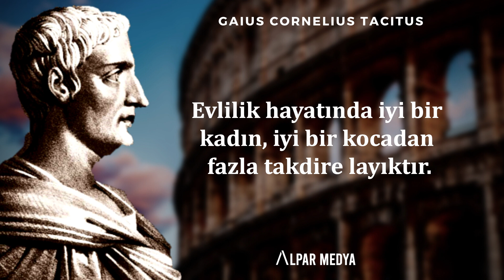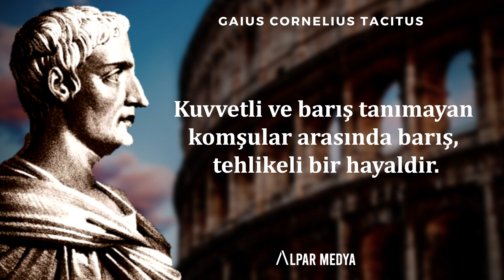En Cesur Kişiler Bile … Korkarlar! I Tarihçi Tacitus Etkileyici Sözleri Yaşlanmadan Mutlaka Dinle!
Tacitus (veya genel bilinen adıyla Cornelius), MS 56-120 yılları arasında Roma'da yaşamış hatip, avukat, senatör ve tarihçidir. Roma senatosundaki görevleri, Roma tarihi ve imparatorluğun kuzeyindeki Germanialılar üzerine yazdığı eserleriyle tanınır.

Tacitus, MS 56-57 yıllarında diğer birçok Altın ve Gümüş çağı yazarları gibi soylu bir ailenin çocuğu olarak Kuzey İtalya veya bir Roma eyaleti olan Gallia Narbonensis’te doğmuştur. Eserleri onun zamanı hakkında birçok bilgi verirken, kendi yaşamı hakkında pek az bilgi verir. Günümüze kalan bilgilere göre Tacitus, yakın arkadaşı Plinius gibi hukuk ve siyasi hayatına hazırlanmak için retorik okumuştur. Hatta bu eğitimi ileride kendi adı Tacitus (sessiz) ile tezat oluşturacak derecede iyi bir hatip olmasına ve konuşmalarıyla halkın beğenisini kazanmasına yol açmıştır. Siyasi yaşamına ise MS 81-82 yıllarında İmparator Titus zamanında yargıç olarak başlar. Kariyerinde hızla yükselerek MS 88 yılında baş yargıç atanır. Çeşitli eyaletlerde MS 89'dan 93'e kadar lejyon kumandanlığında çalışır. Nerva'nın imparatorluğu zamanında MS 97 yılında vekil konsül olur. Böylece ailesinde Roma senatosuna adımını atan ilk kişi Tacitus olur. Daha sonra Traianus'un imparatorluğuna kadar devlet işlerinden elini çeker. Siyasetten ve hukuktan ayrı kaldığı zamanlarda iki büyük eseri Historiae ve Annales'i yazar. Ölüm tarihi tam olarak bilinmemekle birlikte, Hadrianus'un imparatorluğuna dek yaşadığı tahmin edilmektedir.